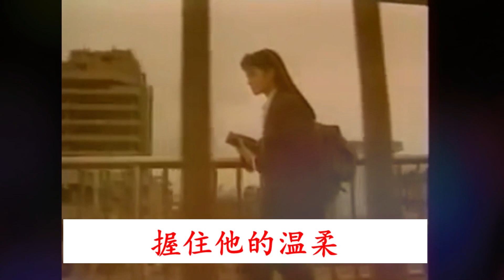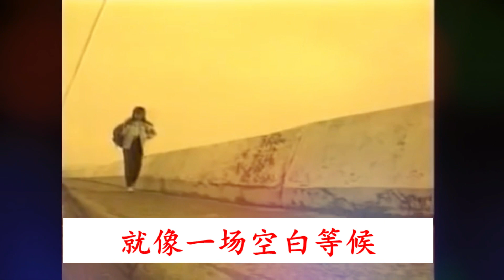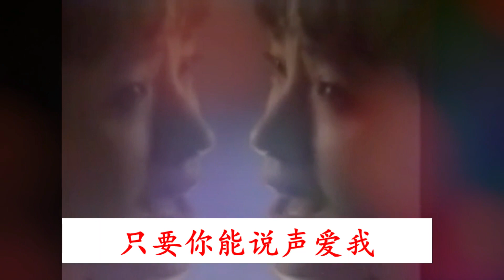方季惟 - 爱情的故事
有“永远的军中情人”之称的方季惟，是继邓丽君以后最受欢迎的军中情人，大众情人女歌手。